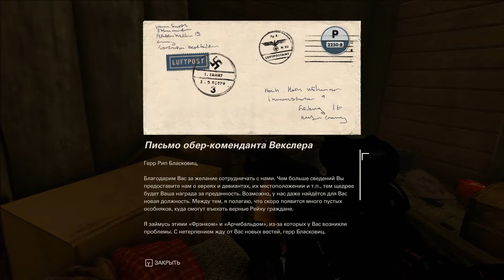ВСПОМИНАЯ ДЕТСТВО ● Wolfenstein II: The New Colossus ● Прохождение #7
Прохождение Wolfenstein 2: The New Colossus на русском.

Wolfenstein II: The New Colossus — долгожданное продолжение Wolfenstein: The New Order, восторженно принятого критиками боевика с видом от первого лица от титулованной студии MachineGames. В Wolfenstein II вы отправитесь в новое захватывающее приключение, ставшее возможным благодаря передовой технологии id Tech 6. Вы посетите захваченную нацистами Америку и отыщете отважных лидеров сопротивления, которым удалось выжить. Сражайтесь с нацистами в маленьком городке Розуэлл, Нью-Мексико, на затопленных улицах Нового Орлеана и в заражённом радиацией Манхэттене. Соберите крутой арсенал и овладейте новыми способностями, чтобы сокрушить легионы нацистских бойцов, киборгов и суперсолдат.